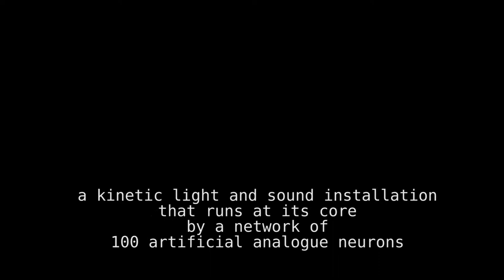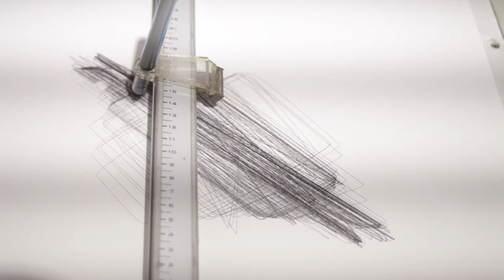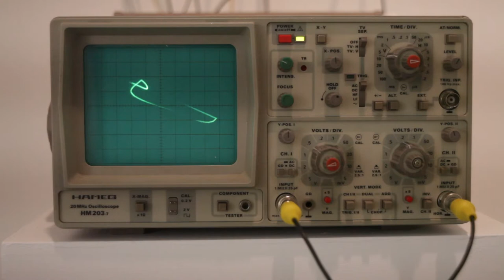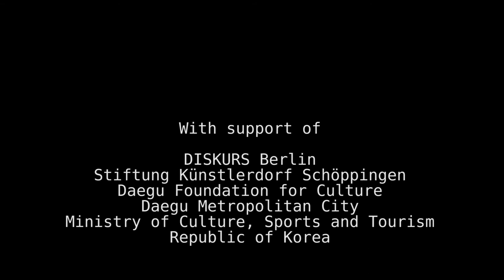Symbolic Grounding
by Christian Faubel und Wolfgang Spahn

Symbolic Grounding is a kinetic light and sound installation that runs at its core by a network of 100 artificial analogue neurons. In this network function, temporal structures, ordered sequences and coordination patterns emerge from the interaction of the artificial neurons and the connectivity of the network. The installation renders these temporal structures and functions tangible and allows the visitor to experience the complexity of interactions happening in such a network.
Symbolic Grounding was shown at DISKURS Berlin, 2018.